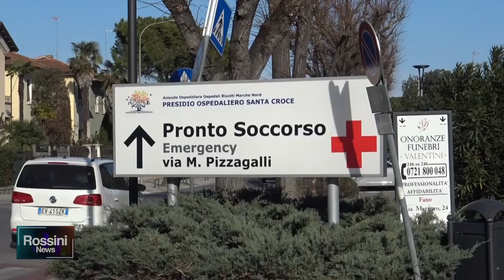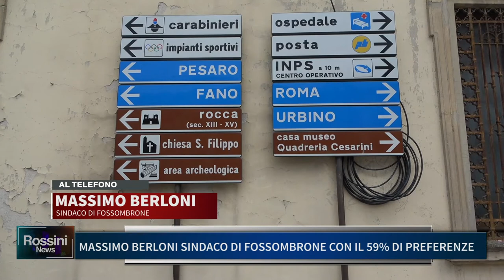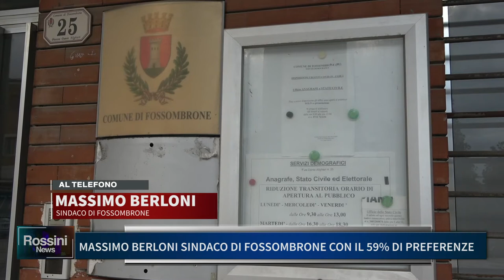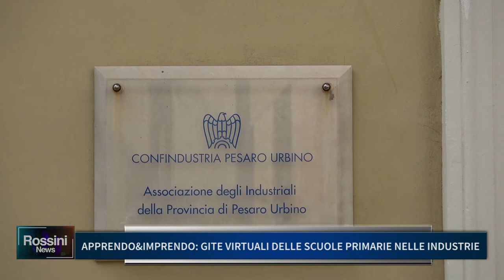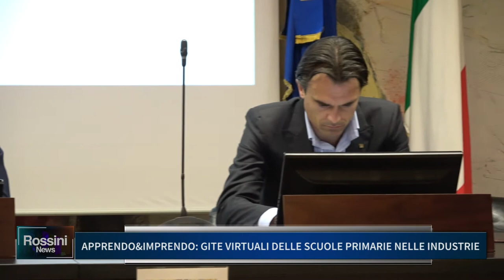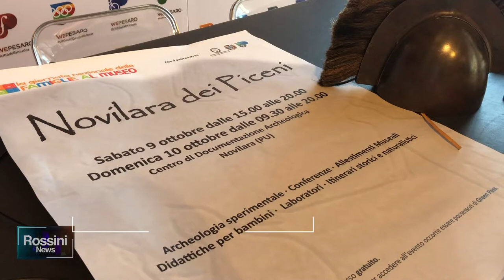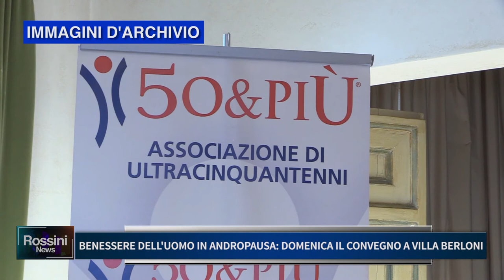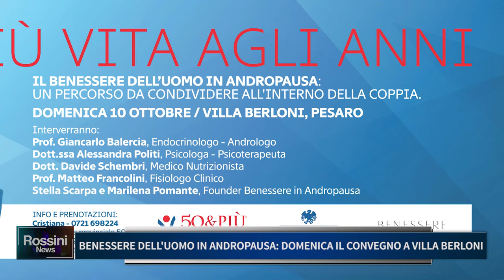ROSSINI NEWS 6 OTTOBRE 2021